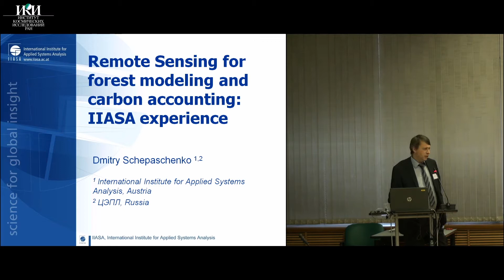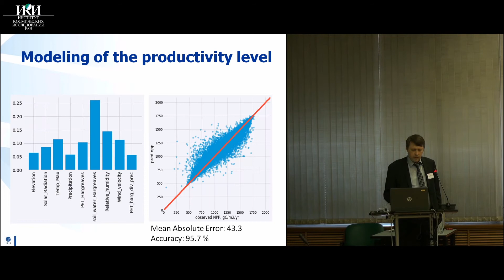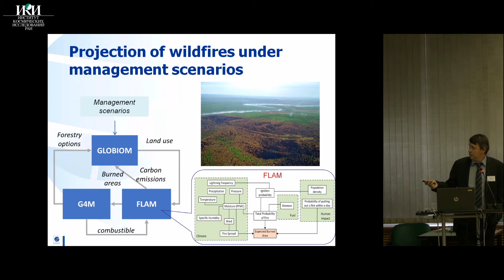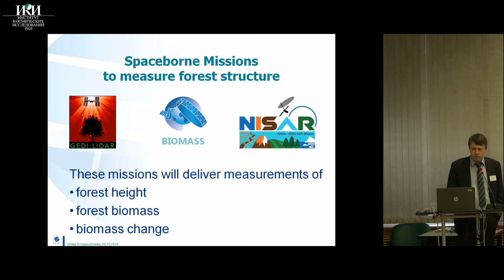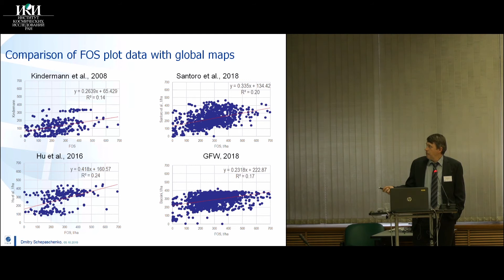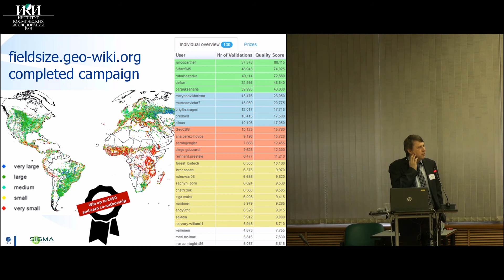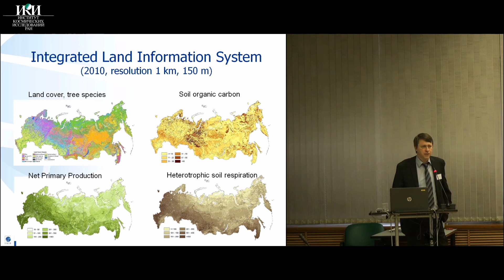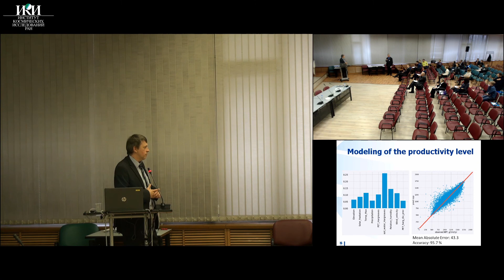XVII.ШМУ.06 - Моделирование углеродного бюджета лесов и лесного хозяйства - Щепащенко Д.Г.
Лекции Пятнадцатой Всероссийской Школы-конференции по фундаментальным проблемам дистанционного зондирования Земли из космоса по проблемам исследования бореальных экосистем в условиях климатических изменений с использованием данных космических наблюдений

Тезисы: Щепащенко Д.Г. Использование продуктов дистанционного зондирования для моделирования углеродного бюджета лесов и лесного хозяйства: опыт Международного института прикладного системного анализа (IIASA) (International Institute for Applied Systems Analysis (IIASA))

Заставка: р. Обь (Ямало-Ненецкий а.о., Шурышкарский район, SENTINEL-2A - MSI - 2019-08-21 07:20:43 GMT)